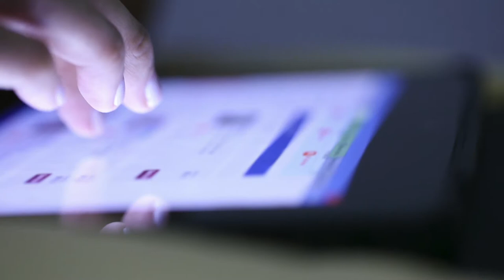GENERAR CONFIANZA EN LOS DATOS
Los datos tienen un enorme potencial y están empoderando a las personas en sus vidas diarias. Telefónica ofrece su visión sobre los principios necesarios para establecer confianza: transparencia, seguridad y elección.